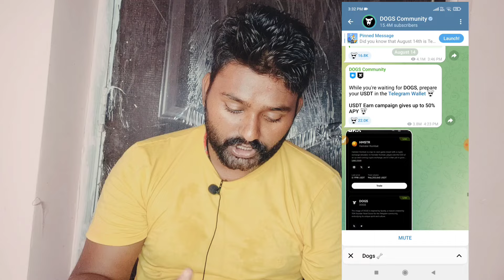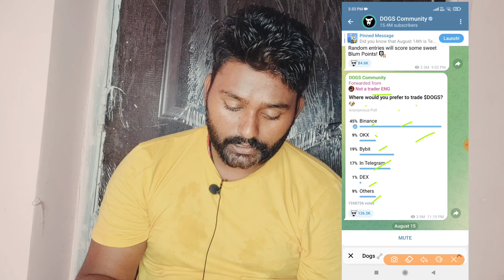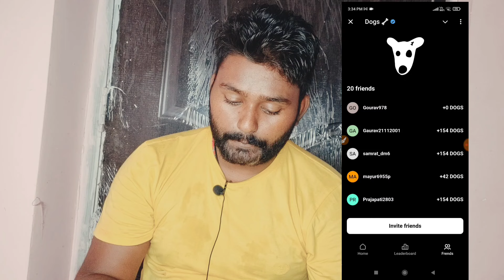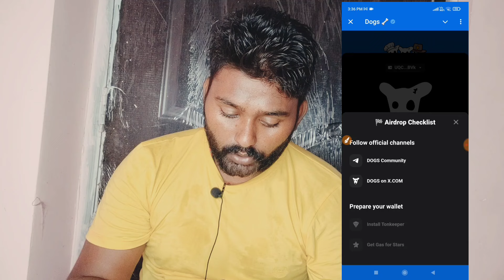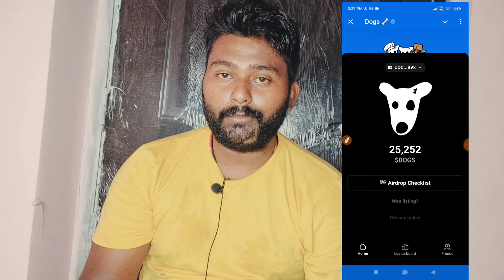DOGS AIRDROP WITHDRAWAL & LISTING DATE CONFIRM? | Dogs Meme coin Airdrop Claim Now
💪Essy Buy Crypto Here 🔥 BYBIT: Sign up, get up to $30k deposit bonus, stake USDT to enjoy 100% APR and claim your free $500 BTC position! 🔥